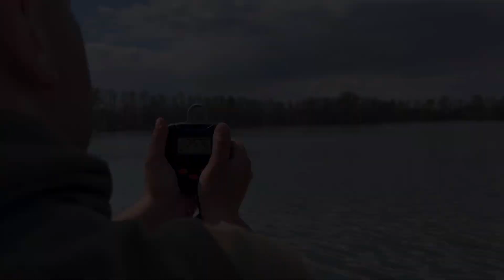Gołysz po raz trzeci ! Woda oddała 🐟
Wedle powiedzenia „ do trzech razy sztuka „ udało nam się pokonać zmienną pogodę i w końcu położyć na macie pięknego karpia. Jak się okazało nie była to jedyna ryba tej zasiadki . Zapraszamy do oglądania i zostawienia czegoś po sobie .